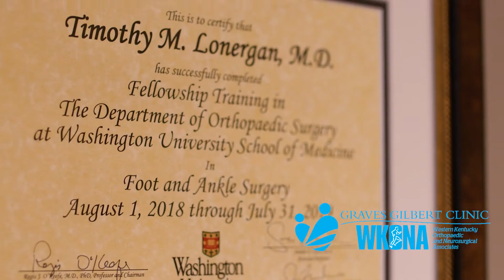Dr. Lonergan Discusses Foot and Ankle Surgery at GGC WKONA.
Timothy Lonergan, M.D. discusses foot and ankle surgery at GGC WKONA.

Stay up-to-date with GGC by connecting with us on Social Media!